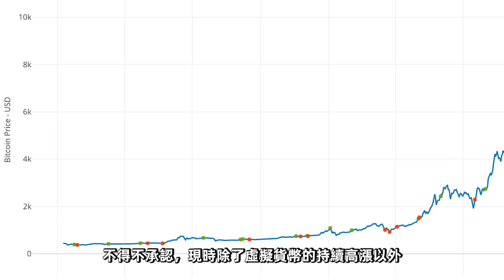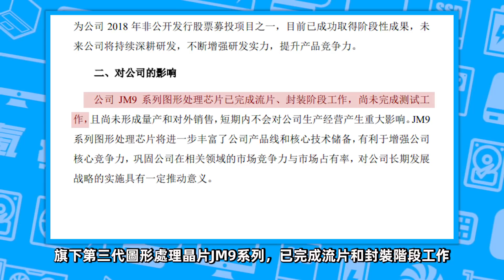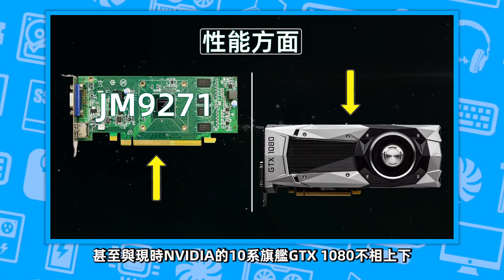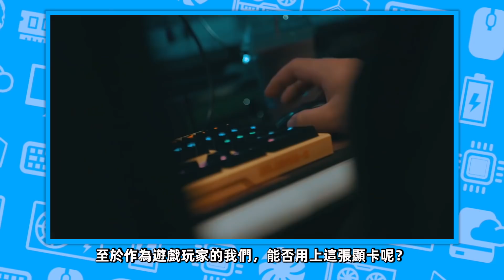國產顯卡即將崛起！景嘉微全新GPU擁有 16GB顯存、200W功耗，性能媲美GTX 1080「超極氪」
國產顯卡即將崛起！景嘉微全新GPU擁有 16GB顯存、200W功耗，性能媲美GTX 1080「超極氪」 本頻道製作的所有影片都符合平台的使用政策，沒有任何違規行為。